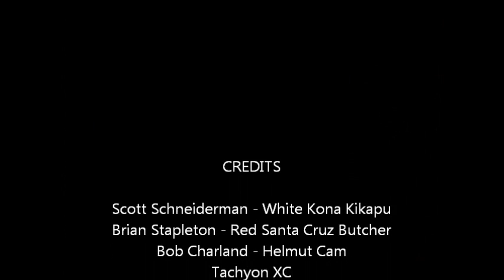Three Minutes to the Swamp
Sprain Ridge Mountain Biking